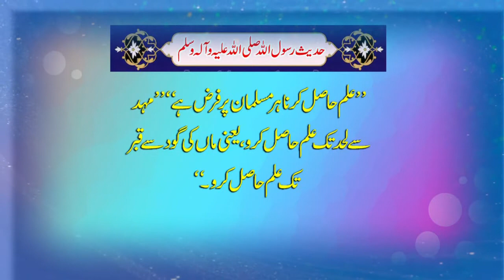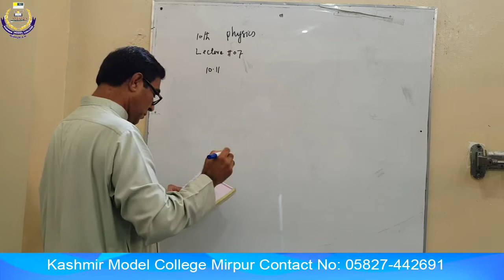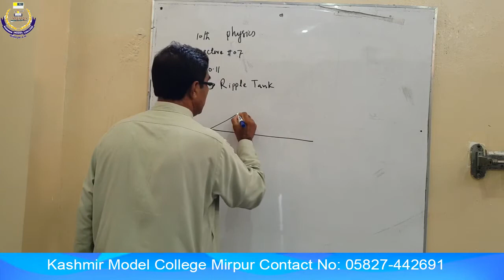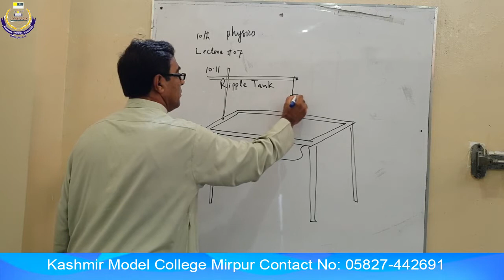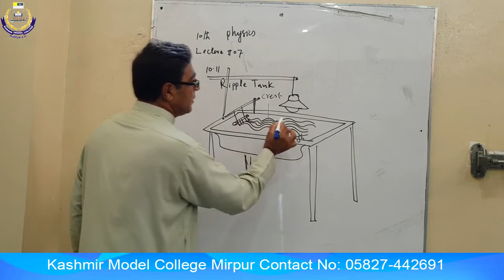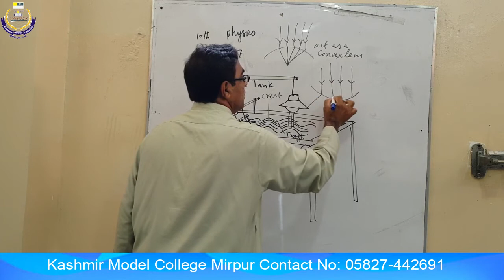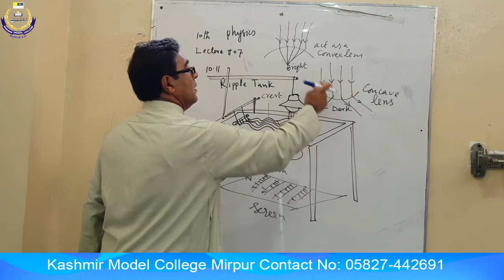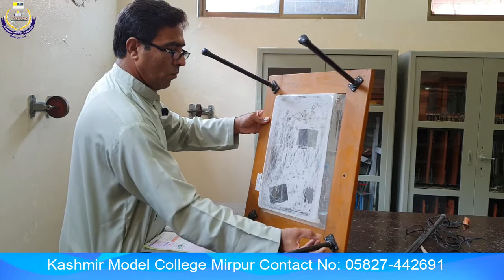Physics 10 Lecture 07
Recorded by Prof. Sarfraz Ahmed